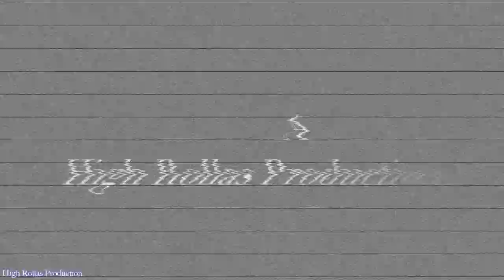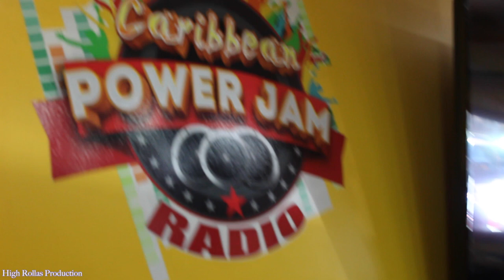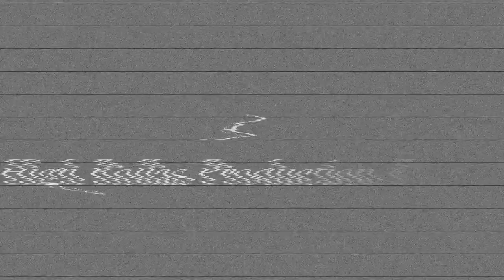Masicka / Radio Interview / High Rollas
L.O.A.HR